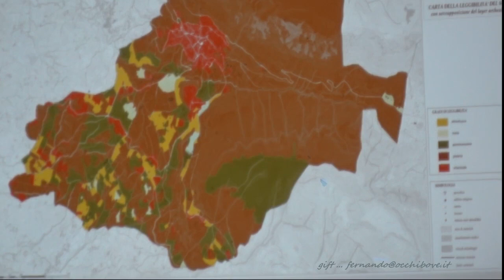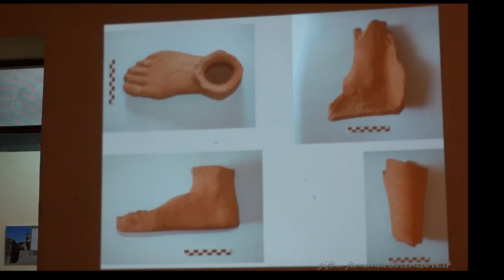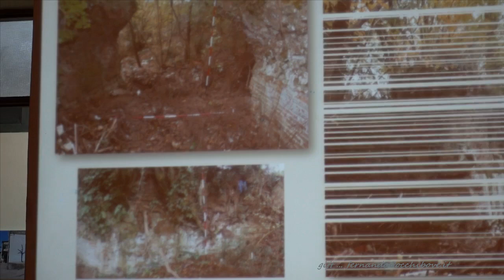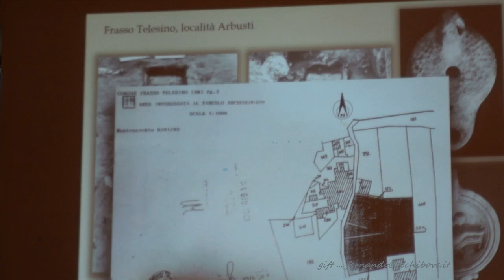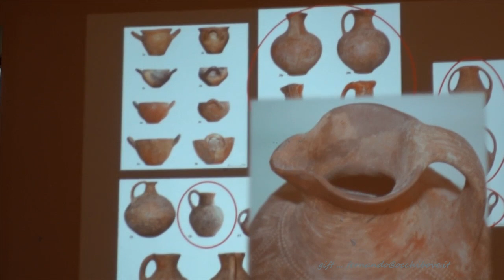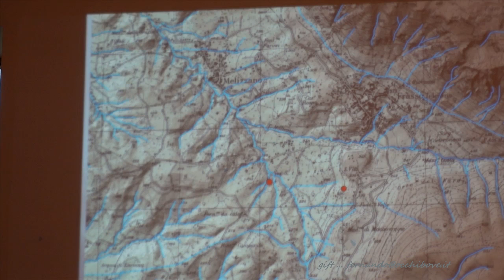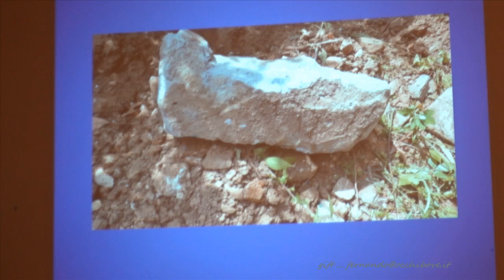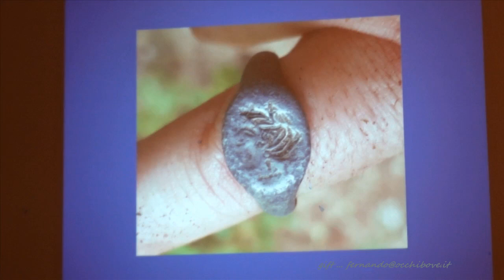Frasso Telesino 11oct19 - Carta archeologica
La Carta archeologica di Frasso & Melizzano : 53" avv. d'Amico - 3.14 prof. Salerno - 9.43 prof.Gigli - 20.18 prof. Vitale - 27.38 prof. Carfora - 35.58 prof. Renda - 55.57  dott. A.Martelli della Soprintend. Archeologica